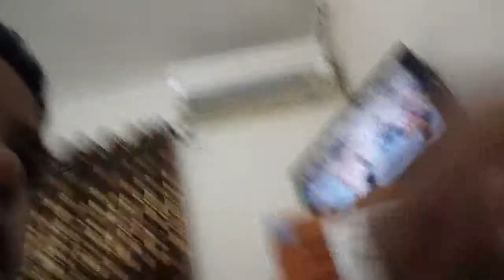Hadiah karena aku puasa penuh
Di kirim 10 juni 2019